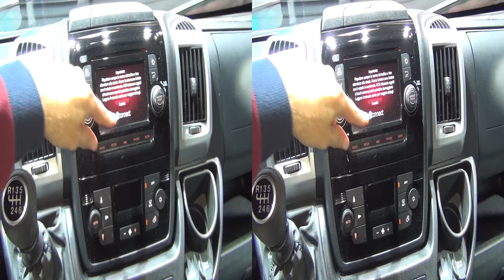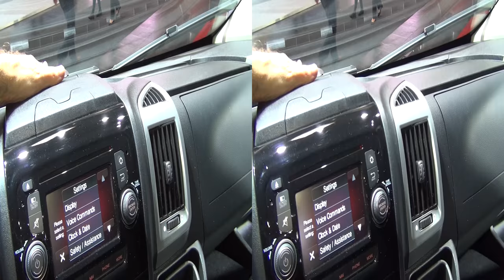Fiat Ducato Combi Shuttle L3H2 2.3 EcoJet 150hp SCR (2017) Exterior and Interior in 3D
2017 Fiat Ducato Combi Shuttle L3H2 2.3 EcoJet 150hp SCR passengers van seen from outside and inside in 3D. Engine is Euro 6, 4-cylinder in line 2287 ccm, 110 kW (150 hp) at 3600 rpm. Max torque 380 Nm at 1500 rpm. Transmission is 6 gear manual. Length 5996 mm. Width 2050 mm. Height 2524 mm. Wheelbase 4035 mm. Chassis height 535 mm. Diesel fuel. Top speed 157 km/h. Fuel consumption 5.8 l/100 km combined. Carbon dioxide emissions 153 g/km. Euro 6.